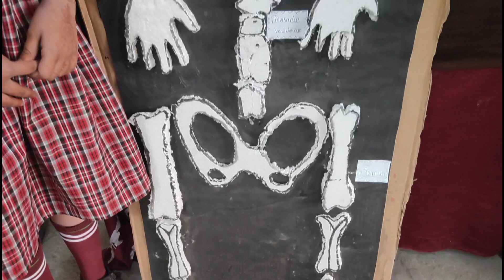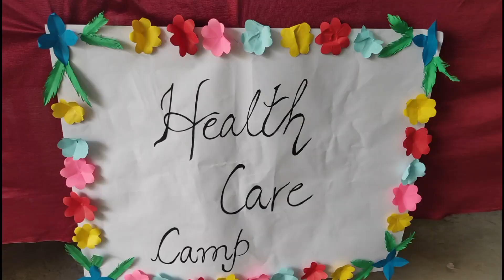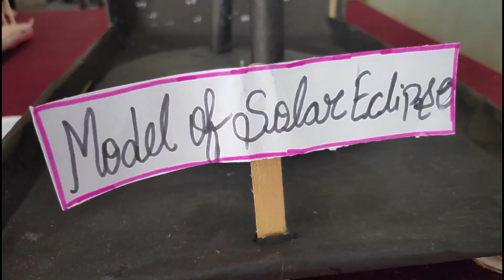Science Exhibition 2024🔬👩🏻‍🔬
🚀 Explore the Wonders of Science at St. Lawrence Academy! 🧪🔬

Welcome to the Science Exhibition Celebration! 🎉 Join us on this exciting journey as our talented students showcase their innovative and awe-inspiring projects that delve into the fascinating world of science.

👩‍🔬 Event Highlights:

🌌 Space Odyssey: Witness our students' stellar projects exploring the mysteries of the cosmos!
1.Chandrayan Model and Rover Working
🌿 Biology Bonanza: Dive into the wonders of the natural world with captivating displays of biological brilliance.
⚙️ Ingenious Inventions: Be amazed by the creativity of our young inventors and their groundbreaking creations.
1.Working Robot
🎨 Art meets Science: Experience the synergy of art and science through visually stunning exhibits.